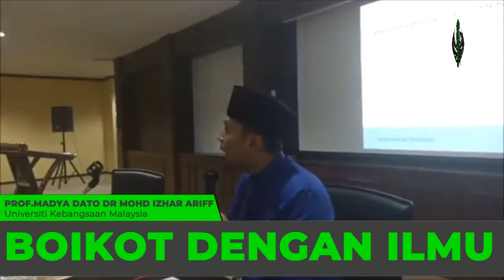Prof Madya Dato Dr Mohd Izhar Ariff : BOIKOT DENGAN ILMU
Muslim wajib maju lebih kehadapan agar ekonomi islam lebih mampan dan berjaya